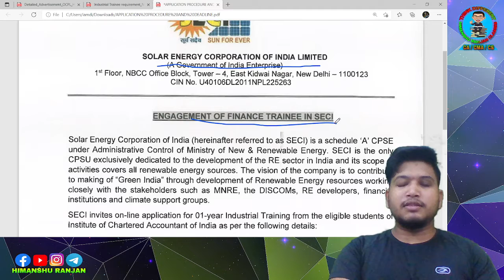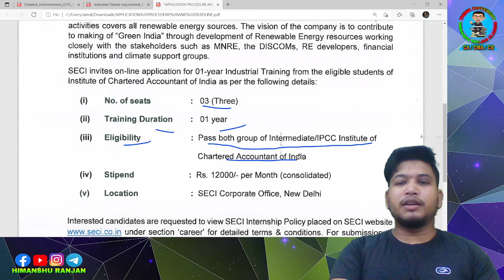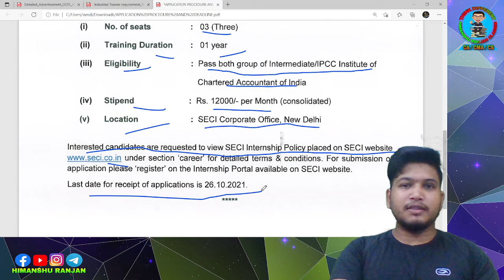CA Inter Industrial Training Vacancy 2021 | Solar Energy Corporation of India Limited(SECI)